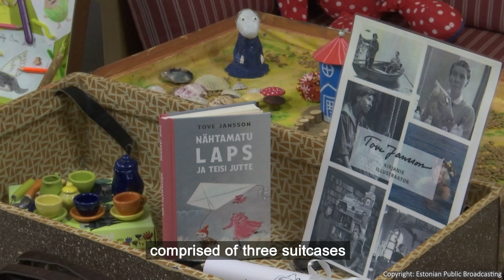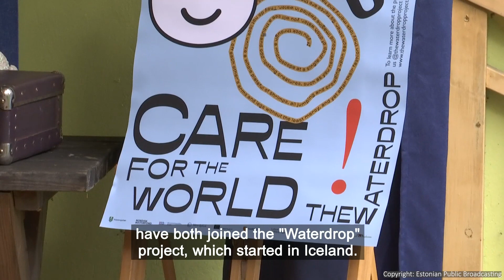Inspiration day in Estonia on September 19th 2022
The Estonian Young Curators of The Waterdrop Project held an inspiration day.

Copyright: Estonian Broadcasting Company